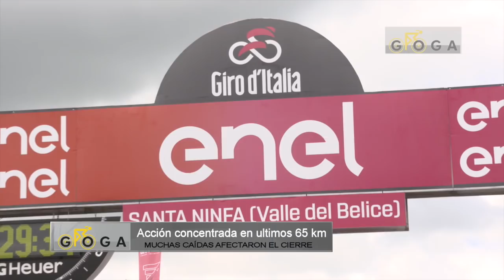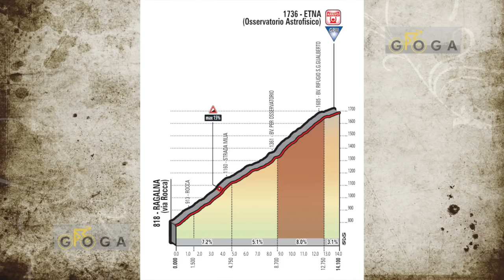VIDEO REPORTE l o sucedido en la etapa 5 Giro 2018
Las caídas pintaron el cierre de la etapa. Enrico Battaglin (TLJ) ganó la fracción. Entrevistas con Jarlinson Pantano, Eduardo Sepúlveda y Rodolfo Torres.